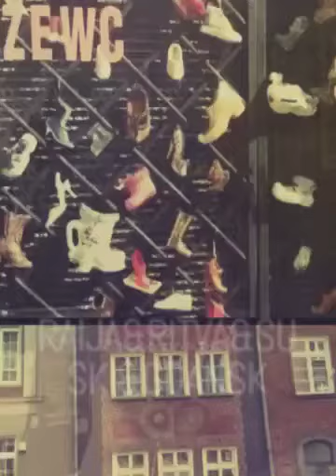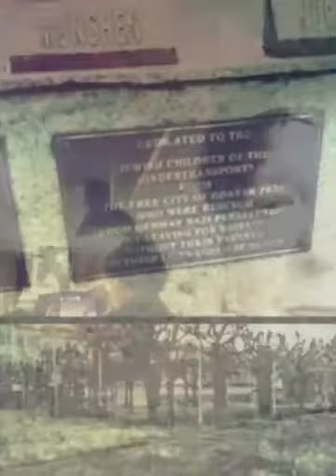Travel to Gdansk 2015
Trip in Poland